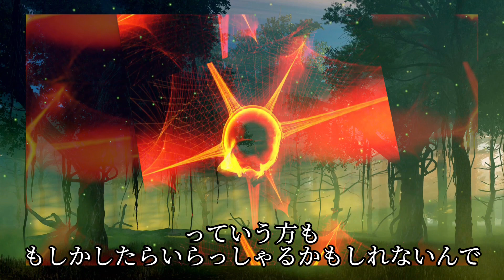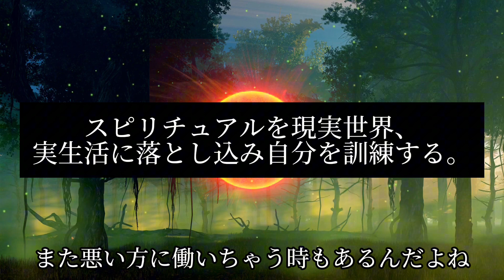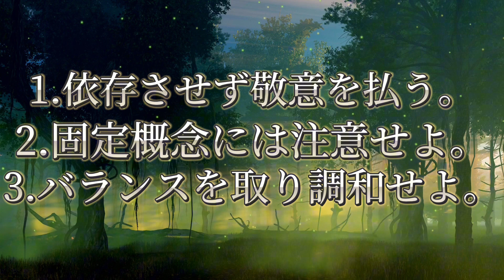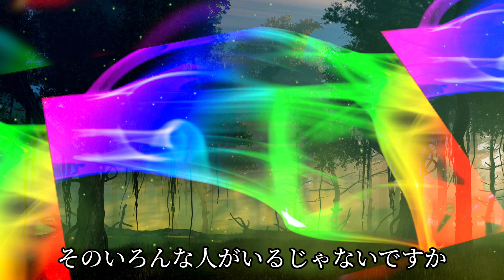【霊能者が語るスピリチュアルを仕事にする時の3つの心得】固定概念の解放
皆さんの善なる意識に、こんにちは🌞
では、また明日お会いしましょう✨😎